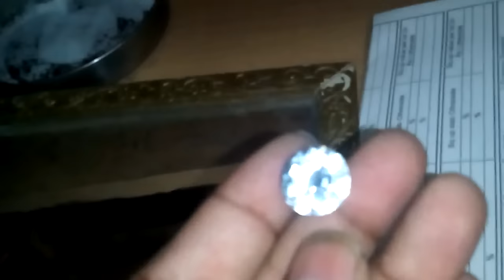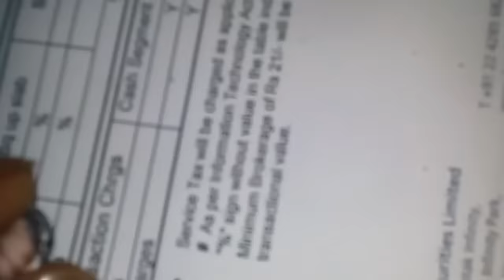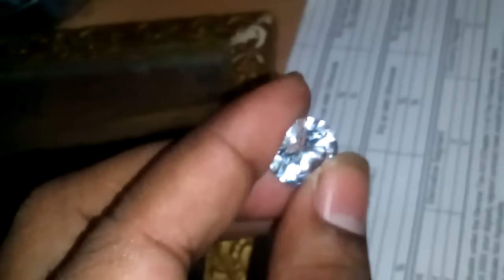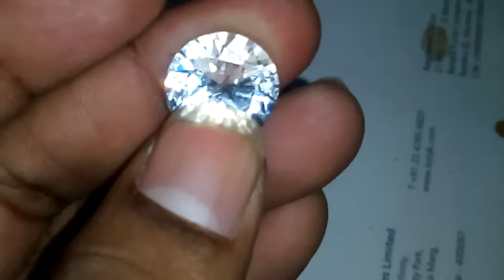how to check Real diamond or fake diamond ( hindi / urdu)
maine iss video bnanne se panle dimond ko mitti me khoob rgda tha to mere nakhoon me mitti vhali gyee thi. minni me gisne se local dimond kanchk khatam ho ajata gai ye twst karne je liye kiya tha socha video bna or dholunga

in this video we are going to learn how to check dimond.

how to add youtube earing in google adses account - hindi urdu